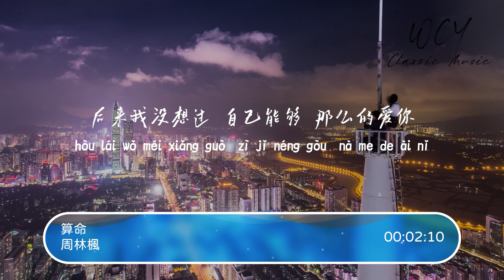周林枫 - 算命「断崖式的爱情 没有结局 错过的车 会停在谁那里」【動態歌詞/Lyrics Video】周林枫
❖关注 ：周林枫

周林枫 - 算命「断崖式的爱情 没有结局 错过的车 会停在谁那里」【動態歌詞/Lyrics Video】

作词: 张俊波
作曲: 曲多美
演唱：周林枫
编曲：何文宇
吉他：赵翔
和声编写、和声：谌宥/周林枫
人声编辑：谌宥
混音：韩三水
制作人：何文宇
监制：熊磊
发行人：韦琪
发行公司：万象星云
宣发：星云计划
宣发策划: 王熠熠、韦耀、小平、畅戈、马琳、玉米
眼泪一滴一滴 慢慢累积
断崖式的爱情 没有结局
错过的车 会停在谁那里
那句我好想你 发不出去
红色的感叹号 不断提醒
你该庆幸 我打扰不到你
我又不会算命 怎能算到 我何时死心
真诚的必杀技 却要了我 自己半条命
该怎么告诉你 此刻的我 真的好想你
像生了场病 我无法呼吸
当初只是对你 有点兴趣 认识下而已
后来我没想过 自己能够 那么的爱你
哪怕机关算尽 还是不能 猜透你的心
该怎么怀念你 我无法忘记

➸微信 ：wcymusicstudio